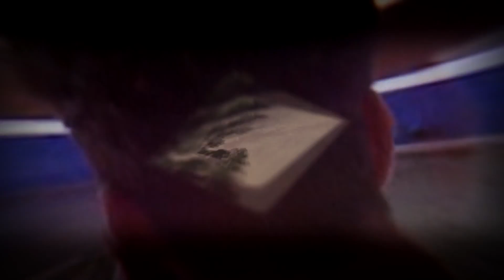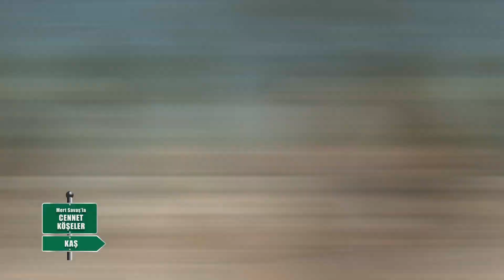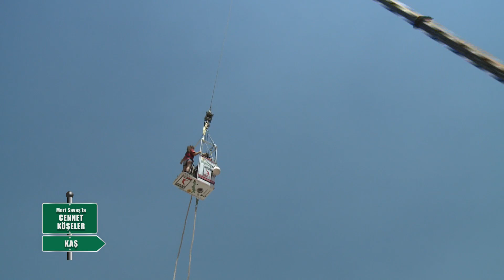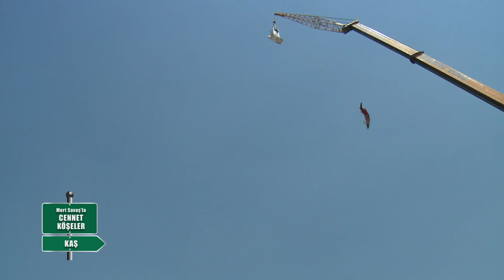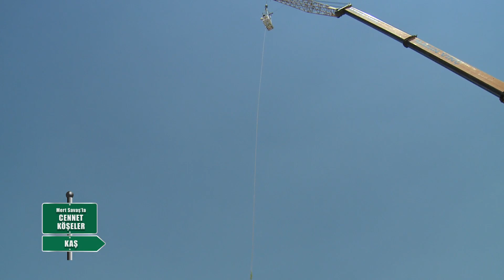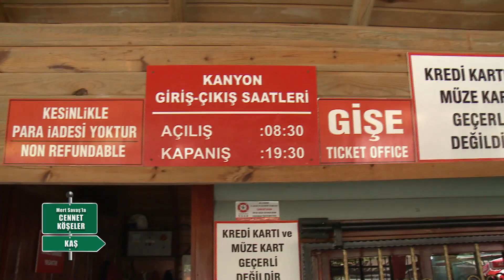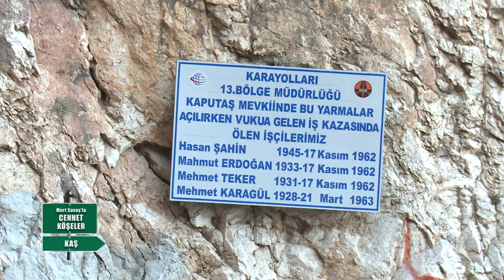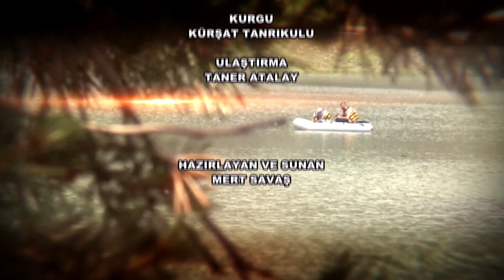Mert Savaş'la Cennet Köşeler - Kaş 10. Bölüm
Mert Savaş ile masalsı bir yolculuk sizleri bekliyor...
Edirne’den Ardahan’a Sinop’tan Hatay’a kadar ülkemizin cennet köşelerini keşfe çıkmaya hazır mısınız?
‘Mert Savaş ile Cennet Köşeler’, yurdumuzun damakları bayram ettiren tadlarını; il il, ilçe ilçe, köy köy gezip sizlerle buluşturmaya geliyor...
Kimi zaman Anadolu’nun; yüzlerce yıllık eşsiz tatları ile tanışıp, kültürel ve doğal güzelliklerini keşfe çıkarken kimi zaman yol sohbetleriyle ninelerimizin, teyzelerimizin doyumsuz muhabbetlerine ortak olacağız...
Köy yollarında başarıdan başarıya koşan gençlerin hikâyeleri ile süt sağarak üç kuşak yetiştirmiş dedelerimizin gerçek öyküleri ‘Mert Savaş ile Cennet Köşeler’de buluşuyor.
‘Mert Savaş ile Cennet Köşeler’ hafta sonu saat 15:30’da Beyaz TV’de...